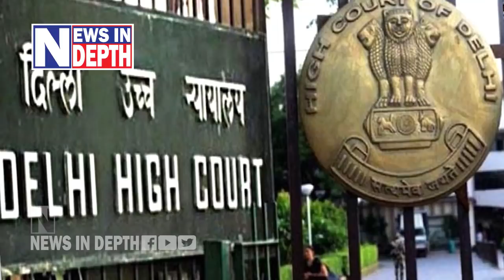ഇന്ത്യ കണ്ട ഏറ്റവും ക്രൂരയായ കൂട്ടിക്കൊടുപ്പുകാരി ഇതാ | Gita Arora: The women broker of the age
കന്യകമാരെ ഉന്നതർക്ക് കാഴ്ചവെക്കുന്നതിൽ സ്പെഷ്യലൈസേഷൻ; വേശ്യാ വൃത്തിയിലേക്ക് തള്ളിവിട്ടത് പന്ത്രണ്ടും പതിമൂന്നും വയസ്സുള്ള നൂറുകണക്കിന് പെൺകുട്ടികളെ; മോഡലിങ്ങിൽ ഏർപ്പെടാൻ ആഗ്രഹിച്ച് വന്നെത്തുന്ന യുവതികളെ പോഷ് പാർട്ടികളിൽ വെച്ച് പരിചയപ്പെട്ട് പ്രലോഭിപ്പിച്ച് വളച്ചെടുക്കും; സമ്പാദിച്ചത് കോടികളുടെ സ്വത്ത്; കിരീടംവെച്ച കൂട്ടിക്കൊടുപ്പകാരിക്ക് ഇനി 24 വർഷം ജയിൽ; ഇന്ത്യ കണ്ട ഏറ്റവും ക്രൂരയായ വനിതാ പിമ്പിന്റെ കഥ